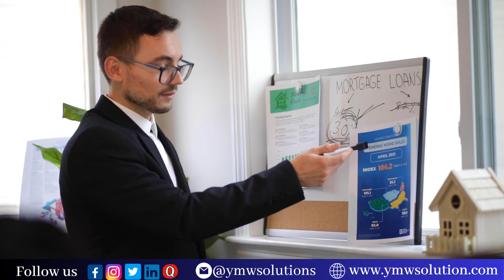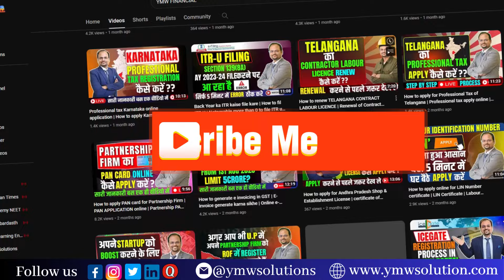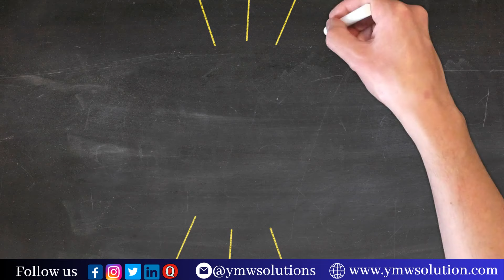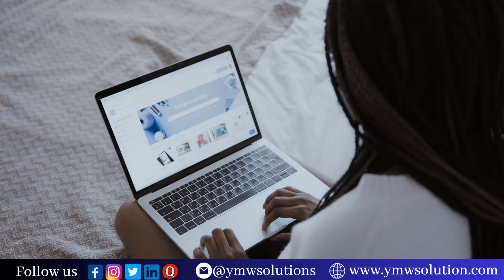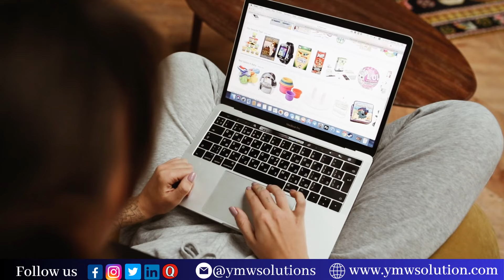Profitable Dumbbell Manufacturing Business | How to Start & Grow Your 💪Fitness Equipment Brand"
💪 Dumbbell manufacturing business |🔥 डम्बल बनाने का बिजनेस से लाखो कैसे कमाए 🤑

About videos:
In this video I show you that full information about How to start dumbbell manufacturing business in India  ?

Open free Demat Account for Share Trading.

Dumbbell manufacturing
Fitness equipment business
Dumbbell production
Fitness equipment manufacturing
Gym equipment business
Dumbbell factory setup
How to start a dumbbell business
Dumbbell manufacturing process
Gym equipment production
Dumbbell making business
Dumbbell casting process
Fitness equipment manufacturing plant
Dumbbell production line
How to make dumbbells
Manufacturing fitness equipment
Gym weights production
Dumbbell manufacturing machinery
Dumbbell manufacturing cost
Dumbbell molding process
Start a gym equipment factory
Fitness business ideas
Small-scale manufacturing business
Low investment fitness business
Gym equipment manufacturing business plan
High-profit manufacturing business
Fitness industry business
Manufacturing business growth
Start a fitness equipment business
Profitable business ideas in fitness
Dumbbell production cost analysis
Gym equipment manufacturing in India
Dumbbell production unit
Fitness equipment entrepreneurship
Fitness equipment factory setup
Dumbbell making business plan
Fitness equipment startup
Strength training equipment production
Dumbbell factory India
How to start a dumbbell factory
Fitness equipment wholesale business